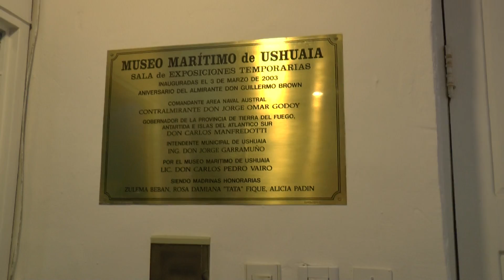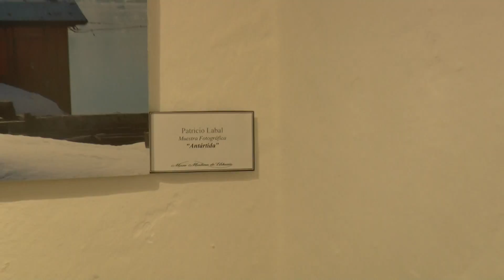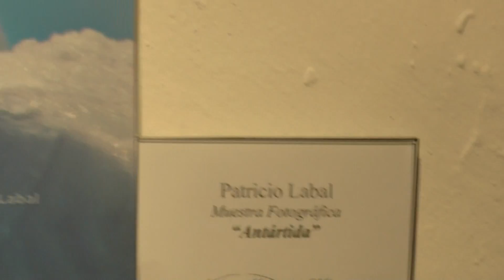Ushuaia Argentina Seabourn Ushuaia in Depth Tour #4 12 Dec 2016